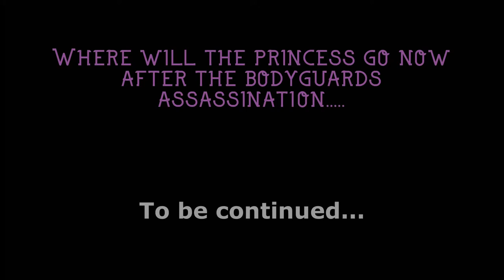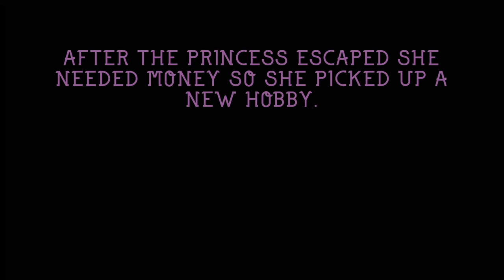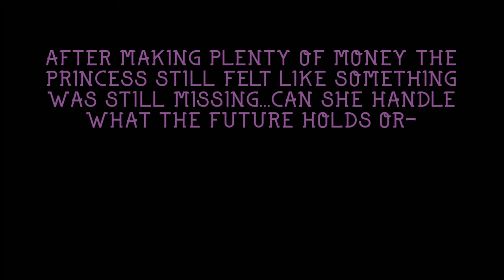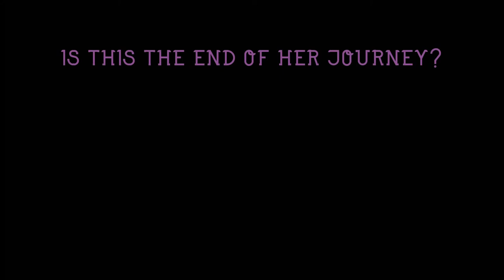Protect the Princess at all costs! | Human Fall Flat - Thermal | Best Moments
Hey Guys!
Does anyone know whats going on?
i kinda manage to make a story out of this episode!
(^_^)/ Enjoy!

P.s. sorry for the echo and statics sounds

Attribution:
SoundFlaks